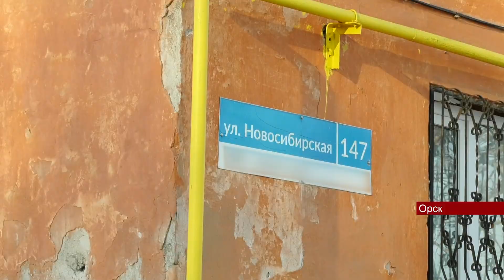2002024 В Орске жители одного из домов по Новосибирской вечно будут молодыми температура в квартире